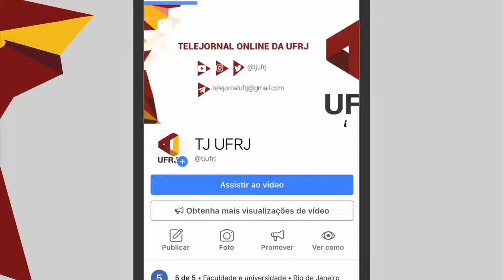Bem-vindos, calouros!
Olá, pessoal!
Depois de um tempo inativo, o TJ UFRJ está de volta! Juntamos toda a nossa equipe para dar as boas vindas aos novos calouros da nossa Minerva. Que todos sejam muito bem-vindos e adorem toda sua experiência universitária, do Fundão até Macaé!

EQUIPE
Câmera: João Carvalho